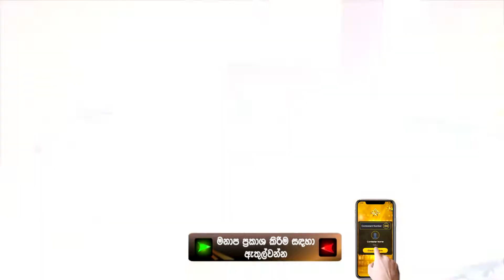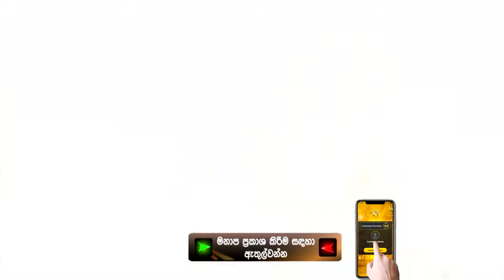Susantha Amarawansha | Hiru Star Season 2 | Super 36 | Episode 76